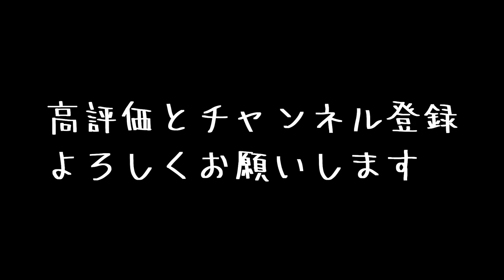Ghibli Medley / Piano arranged by YoKoPi